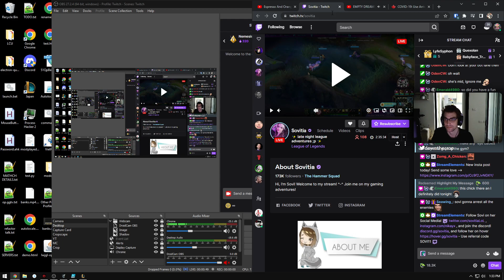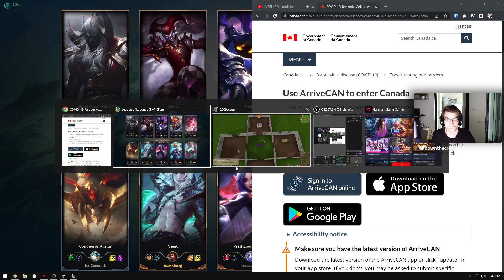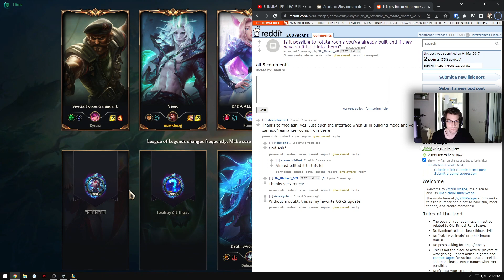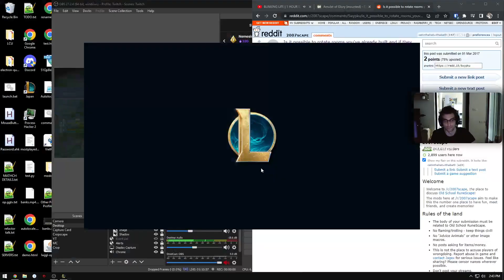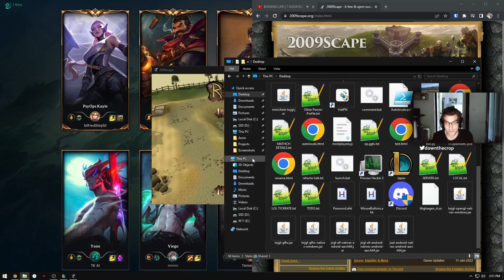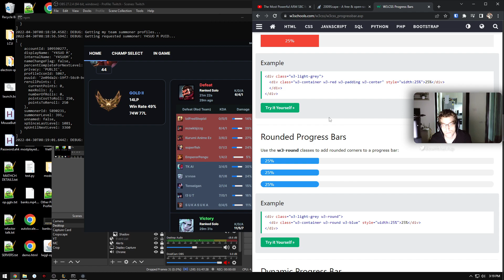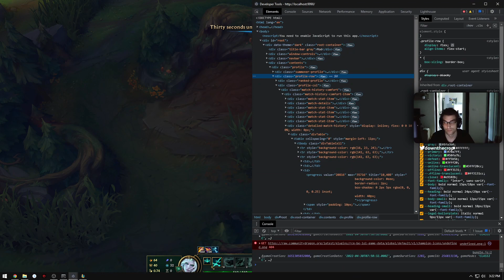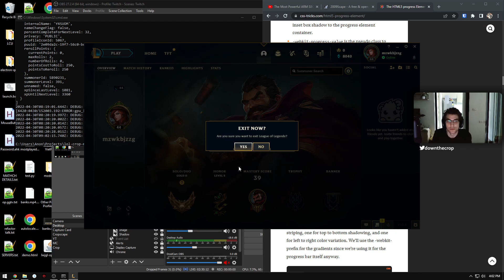back to the best game ever!!!! April 30, 2022 2:30:10